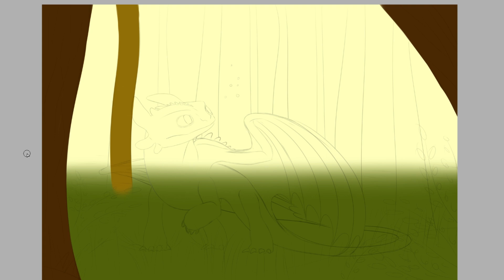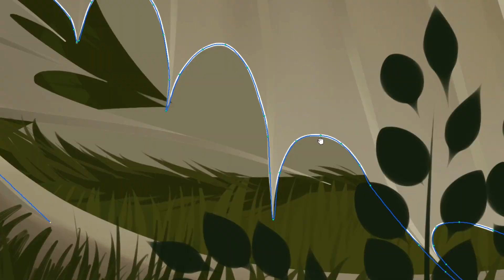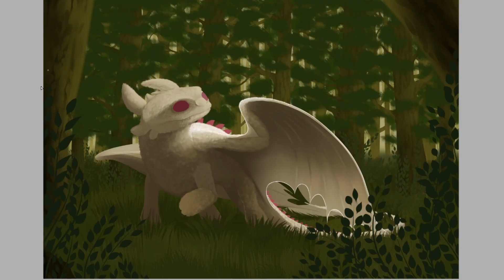Speedpaint – Walk in the woods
Rus.
Я уже рисовала этого персонажа раньше. Раньше он летал над холмами, а теперь гуляет по лесу
Eng.
I already drew this character earlier. Last time he flew over the hills, but now he walks in the forest

VK Заказать у меня арт
DEVIANTART Order art from me

Program used:
PaintTool SAI

Hardware:
Wacom Intuos Art Pen & Touch Tablet